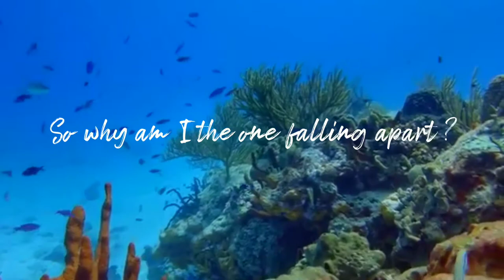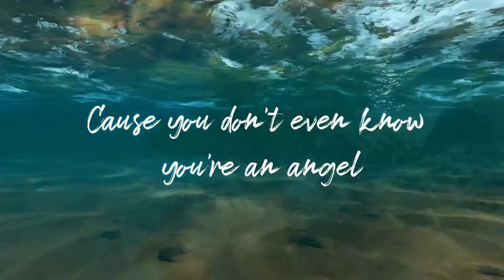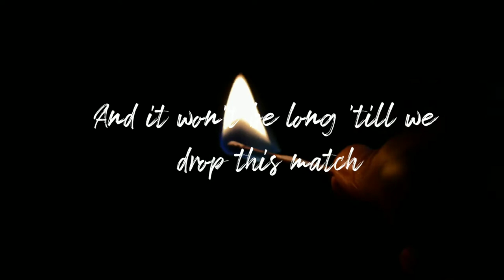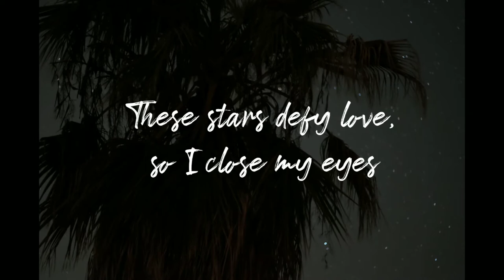BEDLESS - PIERCE THE VEIL (FANMADE VIDEO) // LYRICS